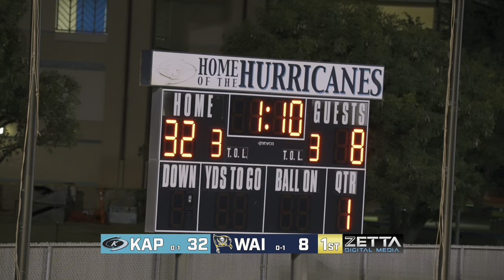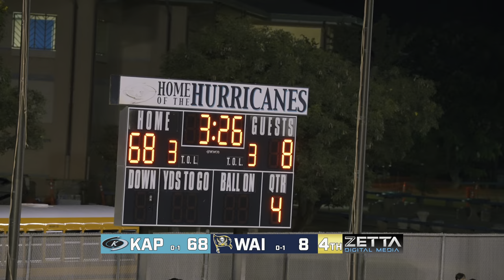KAPOLEI VS WAIPAHU - THE BATTLE OF THE WEST SIDE!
OIA OPEN DIVISION - Kapolei Hurricanes vs Waipahu Marauders. 2024 Hawaiʻi High School Football.

Follow Instagram @ZETTADIGITALMEDIA